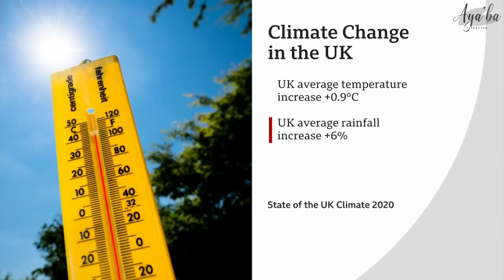Climate Change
This video is about a problem that is currently affecting the world.
Climate Change is a serious global dilemma that can still be corrected if we come together and make a change … together. If you are unsure on how to do your part watch this video and by the end of it, you’ll know what you can do to make your part count.

About Aya'ba -
At Aya’ba, we are building a community to encourage people to live a sustainable and healthy lifestyle. The benefits of living this way are enormous and oftentimes understated. Hence the need for us to shine some light on sustainable healthy living ideas and hacks. We’ll focus on uploading videos regularly for your benefit. Our platform aims to provide a space to build long-term relationships through shared interests and ideas, all of which can also be discussed in the comment section. So please feel free to post comments. If you are interested in improving your lifestyle and daily living, join the community and have an impact on the conversations.

Info source -
(2440) David Attenborough: 'This is the last chance' to address climate change | BBC - YouTube
(2461) UK already undergoing disruptive climate change, scientists say - BBC News - YouTube
(2440) Sir David Attenborough | A message to world leaders - YouTube
(2442) How to Save Our Planet - YouTube

Video Used -
Video by Mikhail Nilov from Pexels
Video by Sandip Rai from Pexels
Video by Everett Bumstead from Pexels
Video by Lennart Wittstock from Pexels
Video by Arnav Kainthola from Pexels
Video by Kelly Lacy from Pexels
Video by Ronald Hayward from Pexels
Video by Ricardo Esquivel from Pexels
Video by Braeson Holland from Pexels
Video by Tetsuaki Baba from Pexels
Author: aRTHUR
Author: USFWS
Video by Tom Fisk from Pexels
Author: Videvo \
Video by Timo Volz from Pexels
Video by Wayne Speedy from Pexels
Video by Sosa Films from Pexels
Video by Peggy Johnson Philip Waikoloa from Pexels
Video by Ella Pix from Pexels
Video by Artem Podrez from Pexels
Video by CESAR CASANOVA from Pexels
Video by Catherine Lee from Pexels